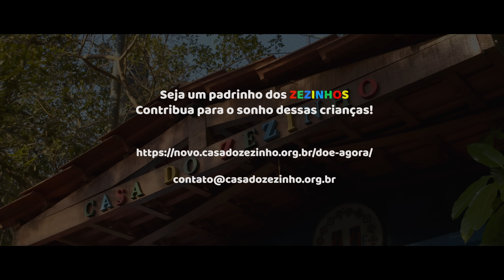Alex Fava - Todo mundo tem um anjo - (Projeto Consciência 4 - Amor ao próximo)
Clipe gravado na "Casa do Zezinho" no Capão Redondo.
Seja um padrinho dos Zezinhos, contribua para o destino dessas crianças!

Interprete : Alex Fava
Compositor : Bonilha
Produção Musical : Bruno Araujo
Produção Clipe : Parakino Filmes